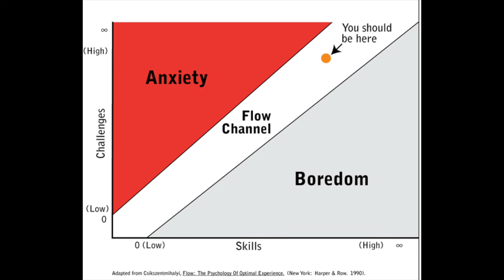How to Conjugate Verbs like a Boxer?